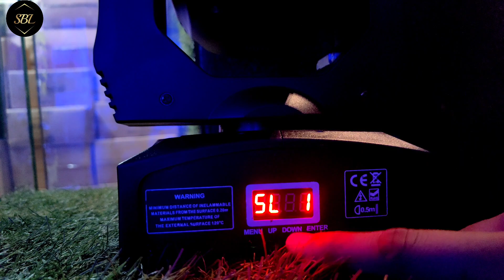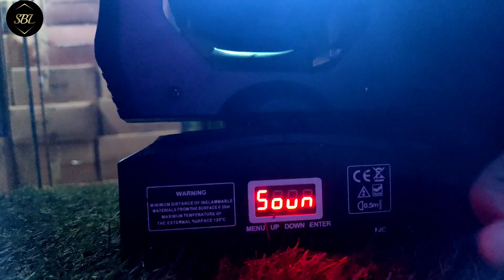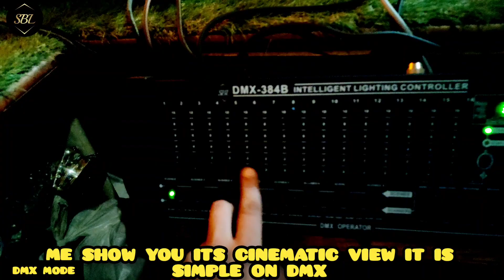SBL 90W GOBO RGB Mini Sharpy light | DJ Light | FULL VIDEO WITH PRICE ENG CAPTION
🔥SBL Mini Sharpy 90W RGB DJ Light Price AT RS 7500+200(COURIER)

IN THS VIDEO WE SHOWED YOU MINI SHAPY 100W ALL TYPE OF TESTING INDOOR,OUTOOR, WTH DMX AND MANY MORE

dj green
dj sharpy light
par light
dj sharpy light
SBL 3SER LIGHT DJ Light Wholesale Market | DJ Lights,Fog Machine,DJ wholesale price

Dj Laser Light Red Green Rgb laser bar watt laser light, DJ Disco Party Laser Stage Light Price 3w laser 7w laser light , 3 side rgb laser, 4 rgb laser 8  Disco Party Laser Stage Light DJ Light Wholesale Market | DJ Lights,Fog Machine,DJ accessories in wholesale prise | Dj Light

- You can contact the shopkeeper, details are given below.

. SHRI BALAJI DJ LIGHT AND SOUND: 1584,1ST FLOOR, MJ BUILDING, BHAGIRATH PLACE,CHANDNI CHOWK , DELHI-110006

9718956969( call timing 11:30 to 7:30)
sunday closed

DJ Light Wholesale Market
DJ accessories in wholesale prise
DJ Lights wholesale market in delhi
dj lights wholesale market delhi
dj light market delhi
sabse sasti dj lights
dj at cheapest price
cheapest dj lights market
dj lights at cheapest prise
bhagirath place
dj wholesale market in delhi
fog machine
fog machine wholesale market
bubble making machine wholesale market
DJ light
DJ light setup
DJ light effects
Cheapest DJ Light
Cheapest DJ Light market in Chandani Chowk
Dj light 250 से शुरूअत
Dj light fog machine
Bharat electronice best DJ light system
dj light moving Bar
DJ light in club and bar
DJ light kaise lgaaye
ज्यादा लंबी रेज वाली DJ sharpy light
cheapest light system
best DJ light
DJ light low price
cheapest light market lajpat nagar

moving light
dj laser light price
moving head light
laser light price
rgb laser light
x
dj laser light price in india

dj lights

fog machine
dj

dj light setup

dj moving light

laser dj

led par

moving light price

warm white light

36 led par light
dj light show
dj setup
led moving head
led par light
DMX 512 Setting
DMX Page 1 & Page 2 Full Setting
dmx512 controller programming
Sikhiye Sharpy light ko DMX 512 pe, how to set sharpy on dmx 512, program sharpy in hindi, dmx512 sharpy light programming, dmx512 controller programming, sharpy moving head dmx 512, how to dmx 512 in hindi

This Is My Second Tutori
led light running
how to run led par
how to set dmx 512